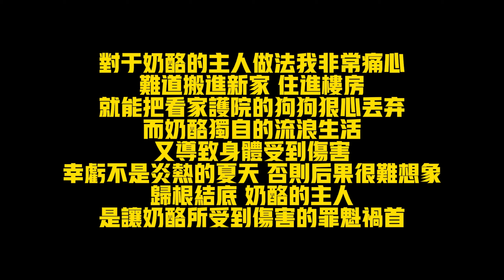主人入住高樓寵物狗慘遭拋棄，滿身傷痕讓人心疼，看到人就害怕的發抖【小丁的流浪狗小院】